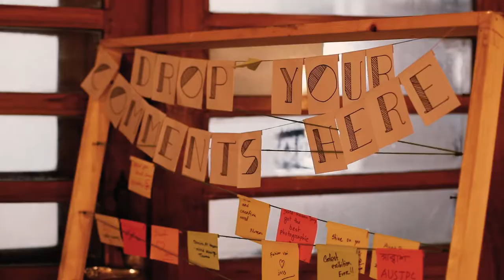F/30 Photography Exhibition | AUSTPC| 2018